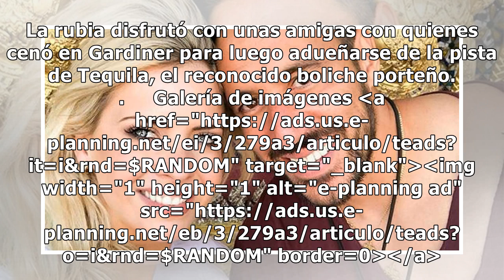La salida de soltera de Ale Maglietti